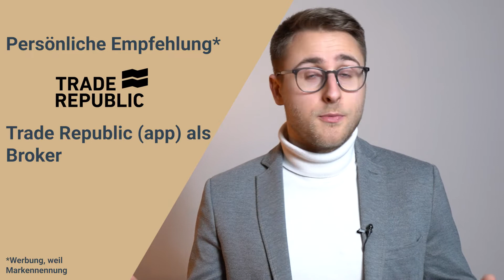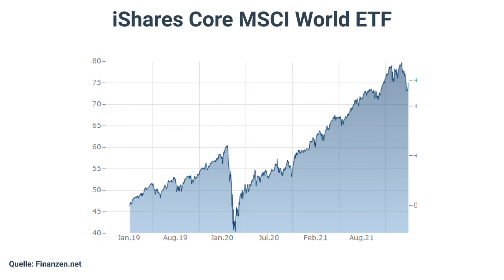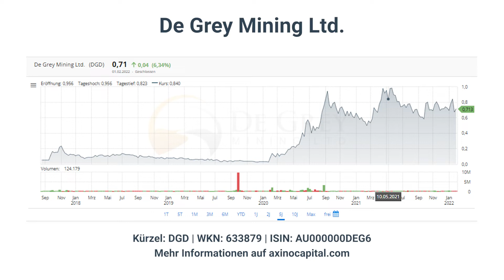Geld investieren 2022 - so kannst du deine Vorsätze einhalten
Geld investieren 2022